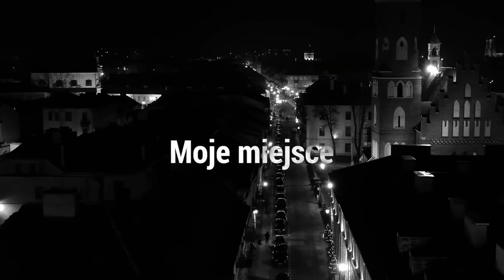TPS - Moje miejsce prod. Tytuz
TiW Music prezentuje jedyny oficjalny odsłuch albumu TPS "Na żywo" 💿

Słowa: TPS
Muzyka: Tytuz
Mix/master: Tytuz/P1Studio
Realizacja wokali: Tytuz/P1Studio
Dystrybucja: Step Hurt
Wydawnictwo: TiW Music